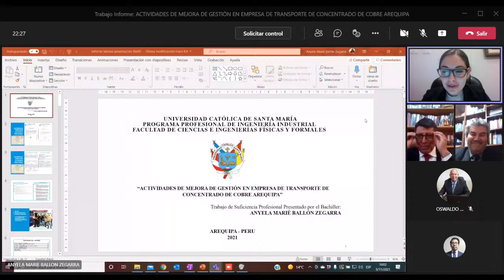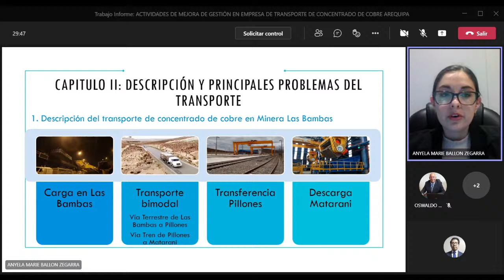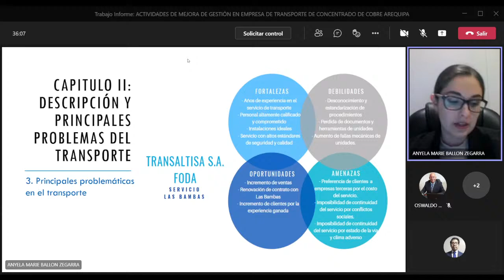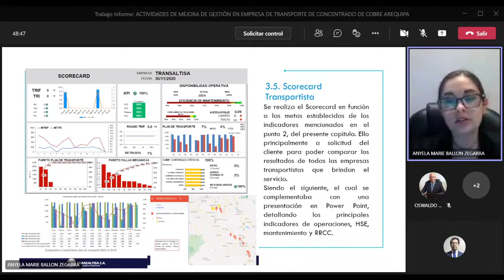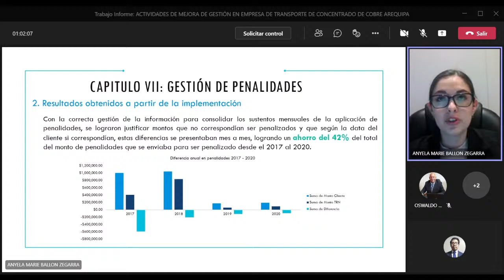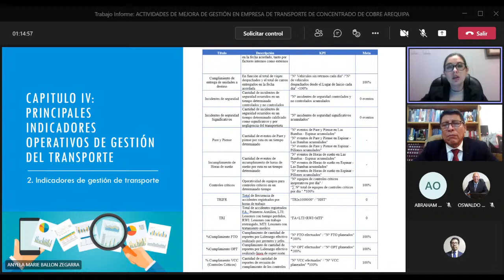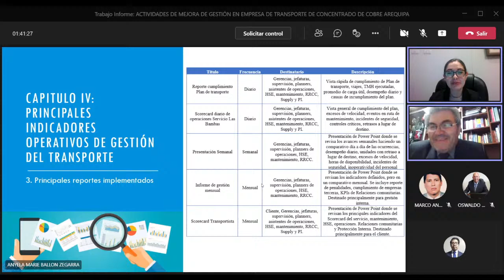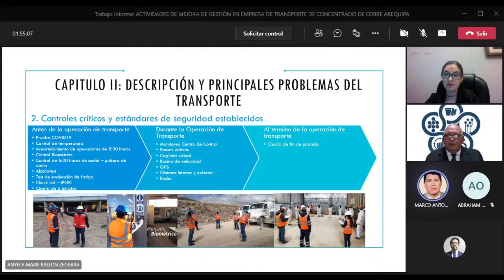TESIS: ACTIVIDADES DE MEJORA DE GESTIÓN EN EMPRESA DE TRANSPORTE DE CONCENTRADO DE COBRE AREQUIPA ..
UNIVERSIDAD CATÓLICA DE SANTA MARÍA

INGENIERIA INDUSTRIAL

TITULACIÓN CON TRABAJO DE SUFICIENCIA PROFESIONAL

DECRETO: Nro. 003076-4-EPII-2021

  BALLON ZEGARRA ANYELA MARIE

Designándose el jurado examinador el mismo que estará integrado por los siguientes docentes:

  PRESIDENTE  LLAZA LOAYZA MARCO ANTONIO

  VOCAL  RODRIGUEZ SALAZAR OSWALDO RENE

  SECRETARIO  PACHECO OVIEDO ABRAHAM ARTURO

El jurado examinador designado en el párrafo anterior se encargará de evaluar la sustentación del Trabajo Informe Titulado:

ACTIVIDADES DE MEJORA DE GESTIÓN EN EMPRESA DE TRANSPORTE DE CONCENTRADO DE COBRE AREQUIPA